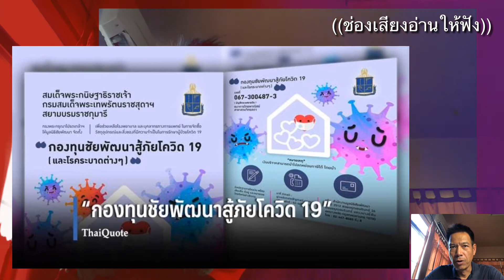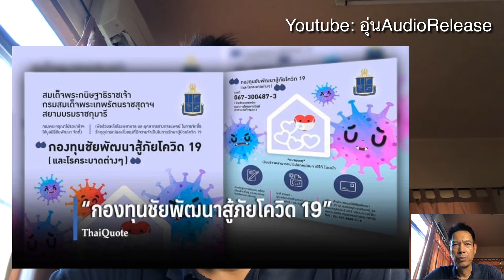กรมสมเด็จพระเทพฯ โปรดเกล้าฯ ตั้งกองทุนชัยพัฒนาสู้ภัยโควิด19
# กองทุนชัยพัฒนาสู้ภัยโควิด -19